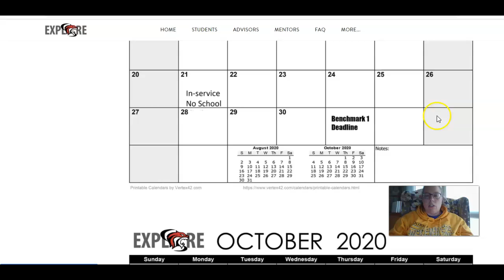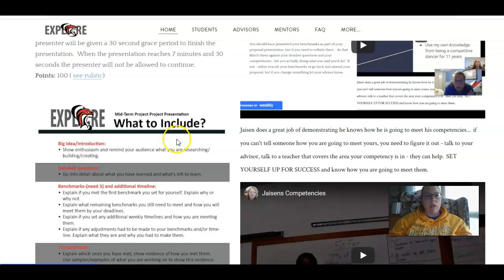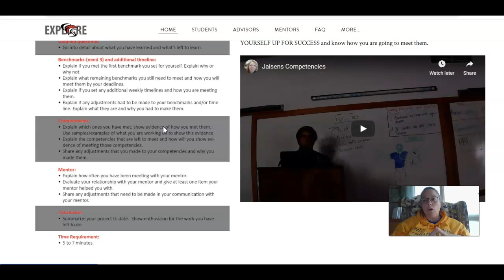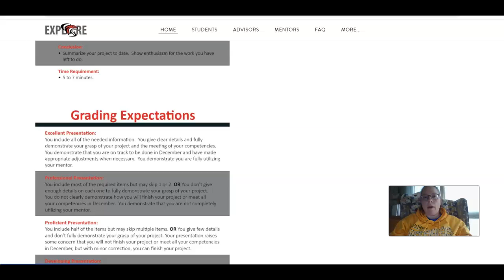OCTOBER 1st benchmark and EVIDENCE